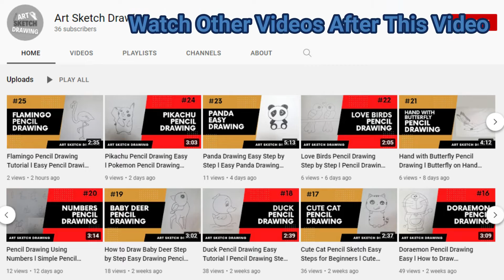Cute Pencil Drawing Tutorial ll Art Sketch Drawing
Cute Pencil Drawing